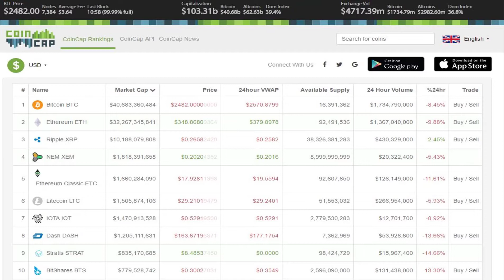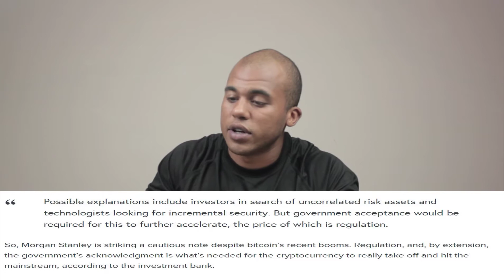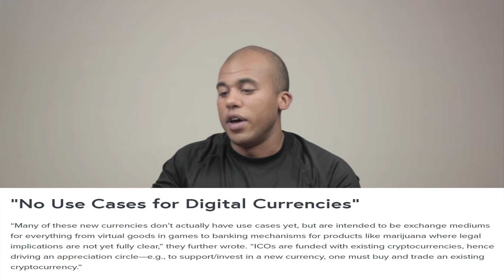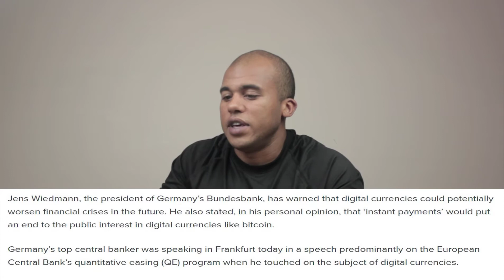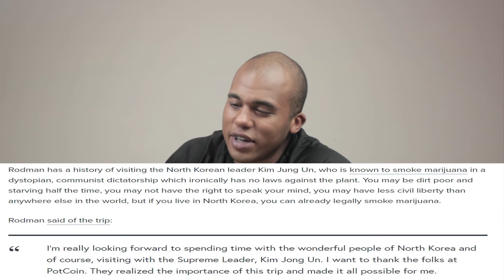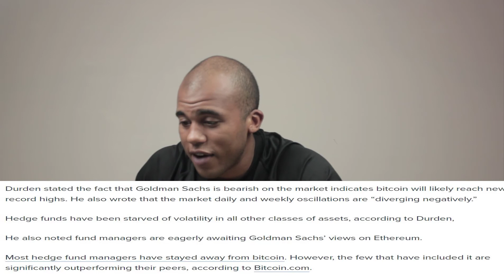Dennis Rodman Backs PotCoin / Goldman Sachs & Morgan Stanley Speculate Crypto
The views and opinions on this channel are collected researched and express with the aim of informing anyone willing listen. All comments are welcome and appreciated. Bitcoin can be purchased in person by peer to peer purchases or through currency exchanges and online wallets. I am NOT a financial advisor, I am sharing with you my experience and expecting you to do your research about the topic.

BTC :  134hT473UWKQtUeggS7QHxDoiJDnYGaEqS

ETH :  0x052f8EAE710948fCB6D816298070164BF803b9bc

LTC :  LcYd8oSui3vS5WUEm2AxPCucCGK1267jE2

DASH:  XfyFVvNTLiSfdC9CxGjwg41cb1MBM8QunJ

DOGE :  DPFPhPiatSuetD9NX3p6B1aCeC4M1Cuiuj

Ledger Nano